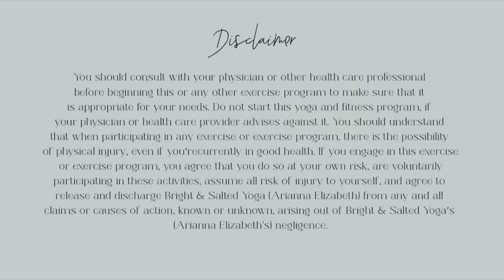🌞 Slow, Warm, SUNRISE FLOW | ALL LEVELS FRIENDLY!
Hi Salted Collective!
Today's class Is a nice slow flow for a Sunday morning or evening!

.and as always and forever. THANK YOU SO MUCH FOR YOUR SUPPORT!!! 🤍

-With Love + Gratitude Always,
Arianna Elizabeth

⭐️ DONATE TO MY FUTURE STUDIO HERE 👉🏼 ( Copy & Paste in url box)

⭐️Qualifications: ERYT-500  | YACEP | BFA + MFA Fine Arts